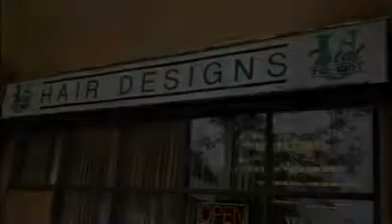Total You Hair Design Ltd in Mississauga, ON - Goldbook.ca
We are full service salon offering trendy modern haircuts to classic styles.  Men and women, young to young-at-heart.